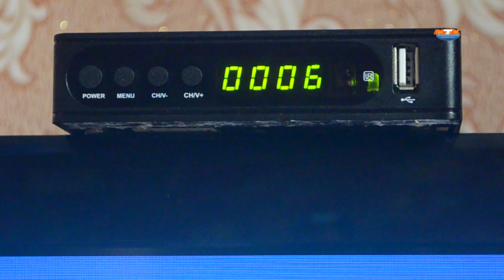Цифровое вещание в новом формате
В Горячем Ключе в тестовом режиме запустили передатчики второго мультиплекса. Теперь с переходом на цифровое вещание в новом формате зрителям будет доступно 20 каналов.